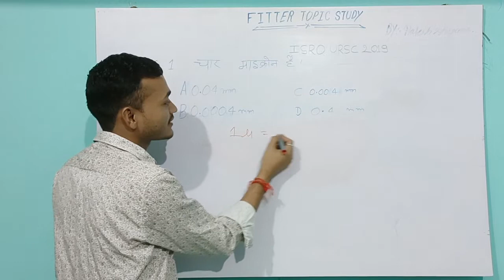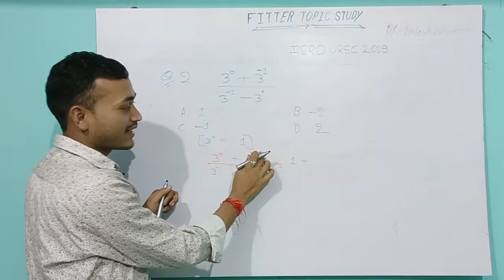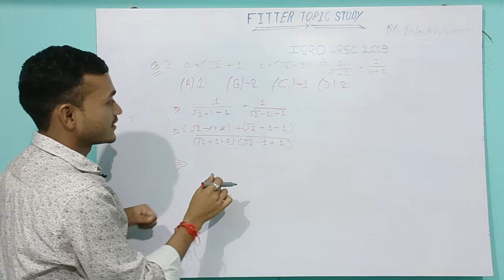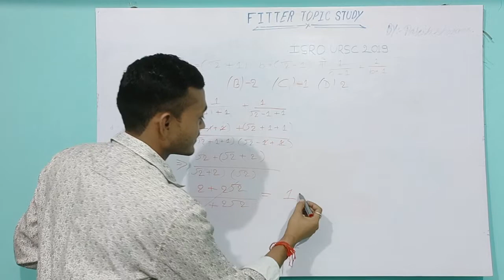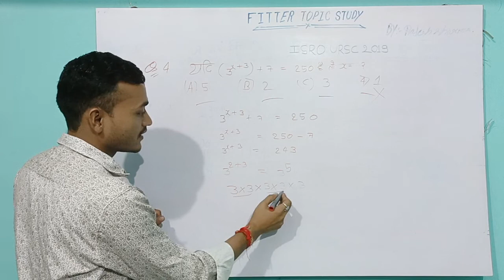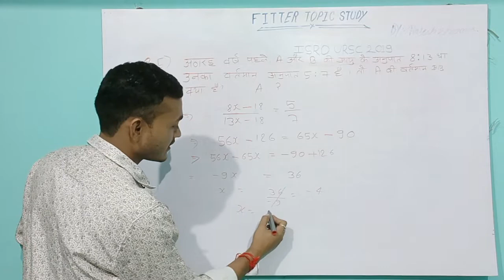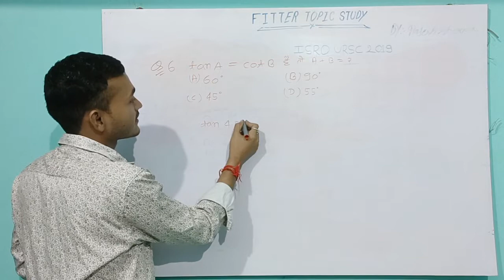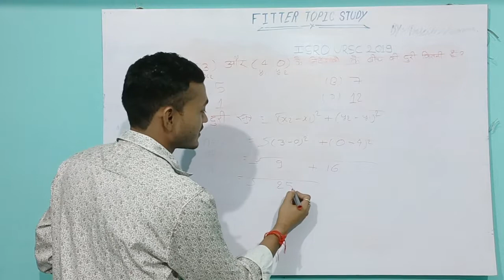URSC ISRO 2019 Previous year numerical question./Isro mathe questions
FITTER TOPIC STUDY FACEBOOK GROUP  इस तरह की जानकारी पाने के लिए मेरे चैनल से जरुर जुड़े।

👉👉नेक्स्ट वीडियो के लिए अपनी राय और टॉपिक जरूर दें🙏🙏🙏🙏